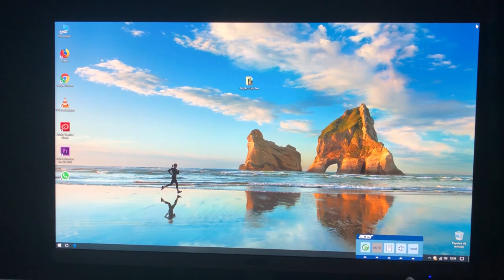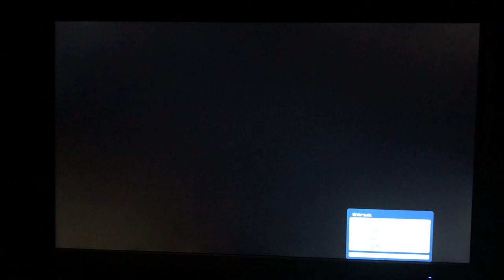Monitor Acer R241Ywmid PROBLEMAS.😡😡😡😡😡😡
Problemas detectados con el monitor de la marca Acer R241Y de la serie r1.✅

Taringa: geekstv